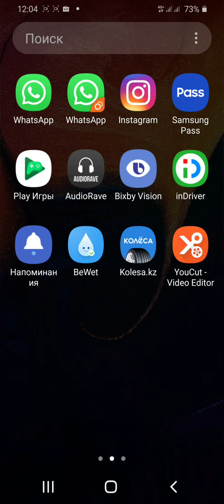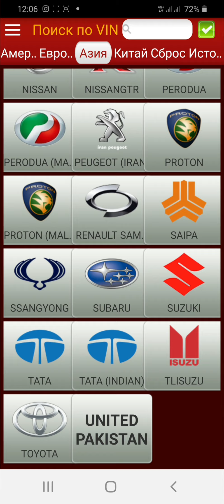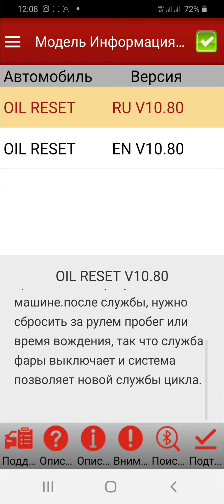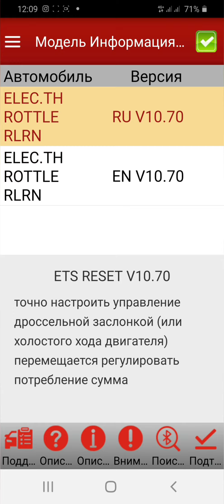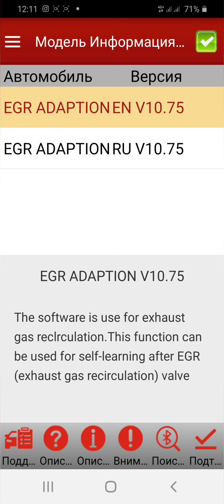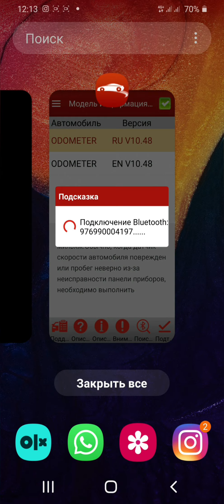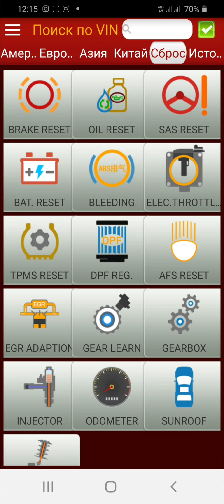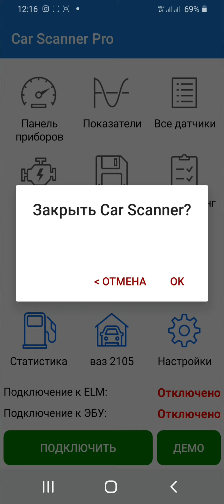Лаунч изидиаг 3.0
лаунч свисток хочу показать поделиться кто также хочет преобрести смотрите знакомьтесь.  лаунч отлом в3